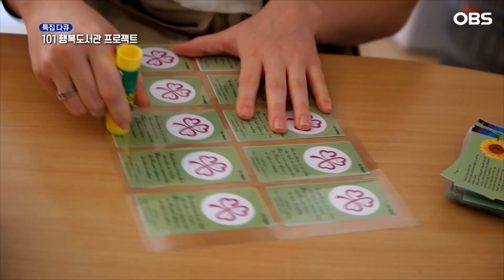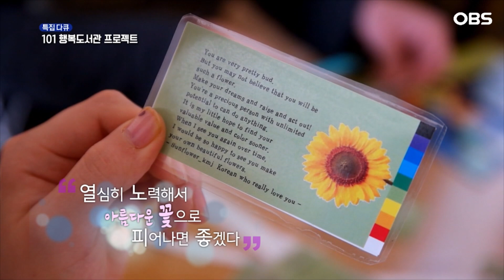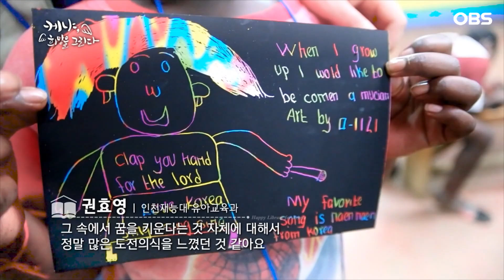['케냐, 희망을 그리다' ⑤] 한국에서 온 봉사단을 위한 케냐 아이들의 작은 환영식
케냐, 희망을 그리다⑤